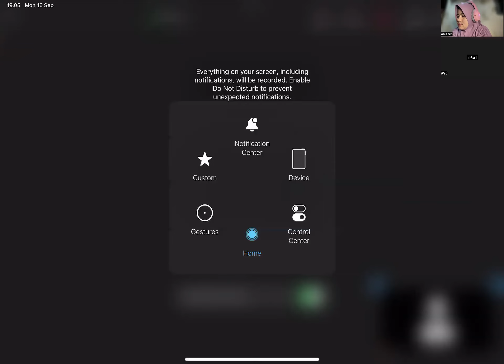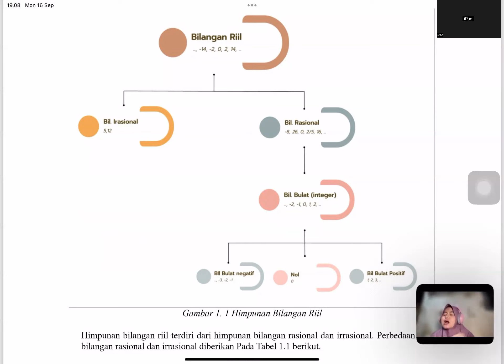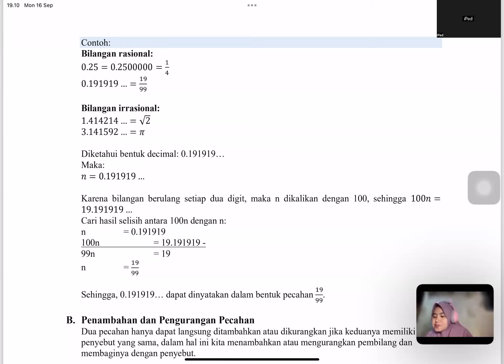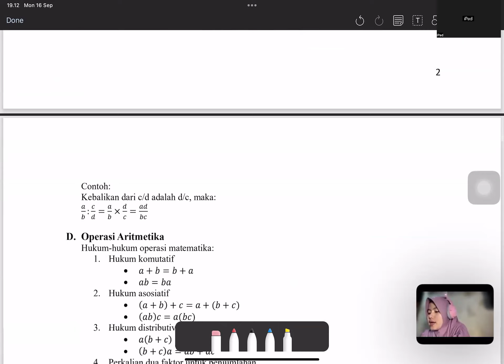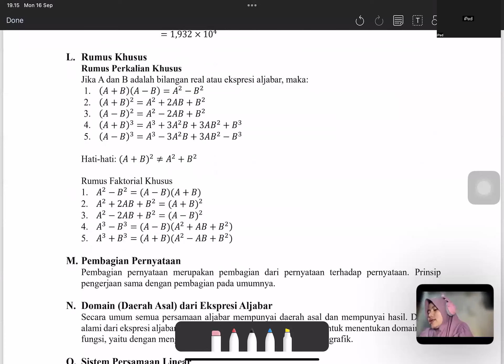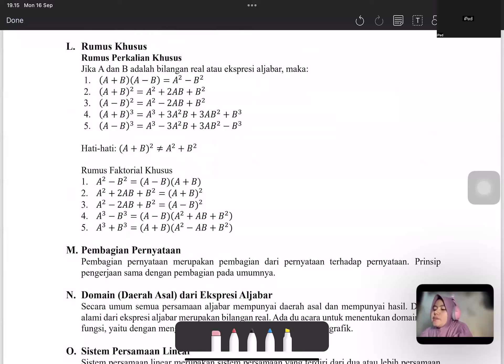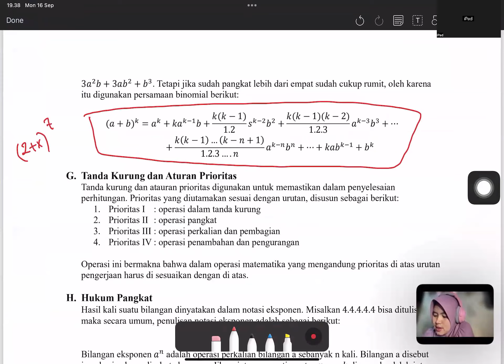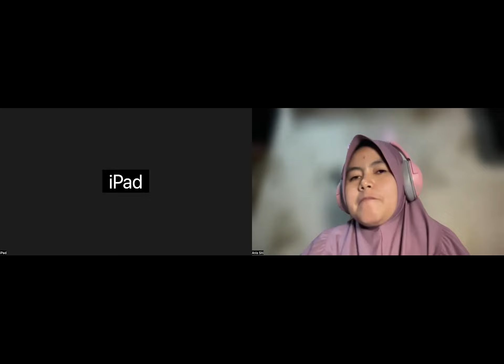Pendahuluan Aljabar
Materi Matematika I

note:
revisi penjelasan pada: a^n + a^m -- yang benar adalah a^n.a^m